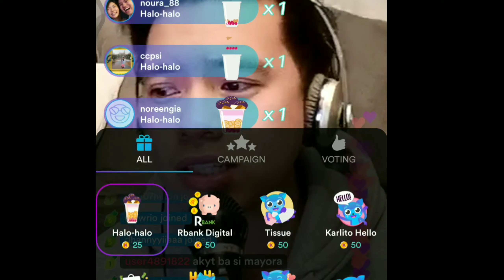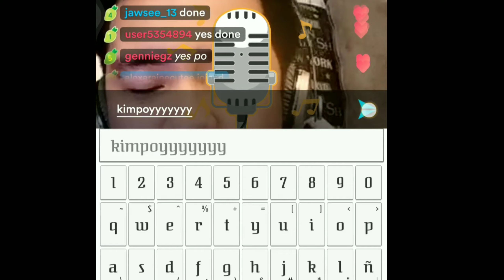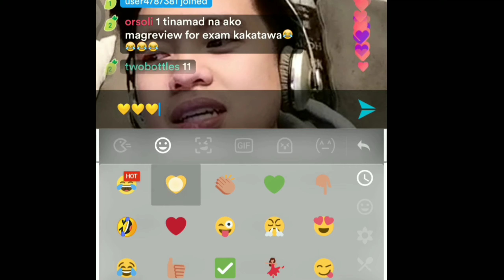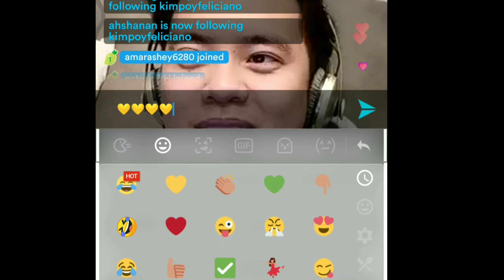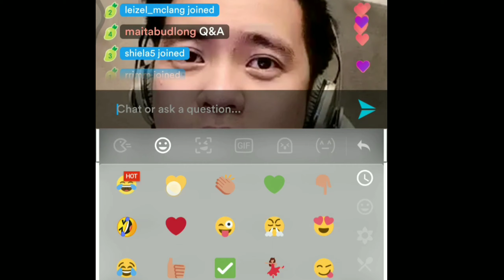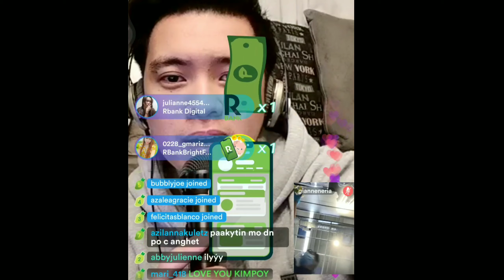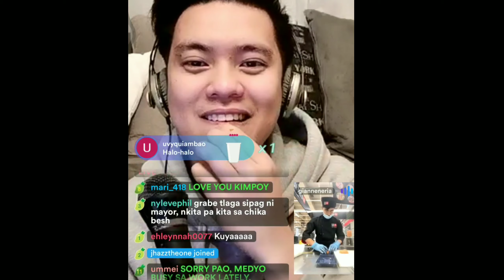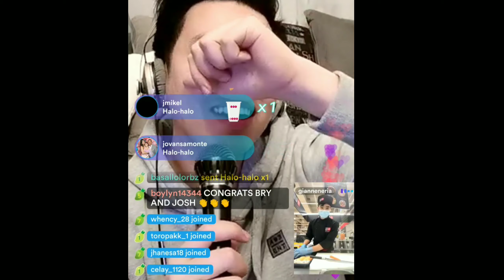KIMPOY FELICIANO LIVE STREAM KUMU NOV 06,2020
grabe saya ko naka attend ako sa idol kong si kimpoy feliciano
super kilig ako
ang kulit niya sa live ayiiieeee💛💛💛